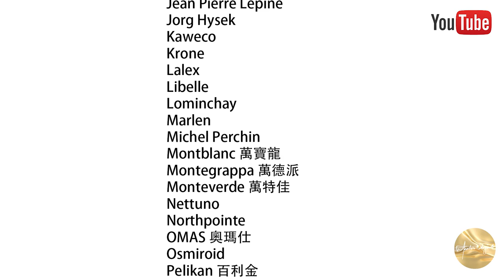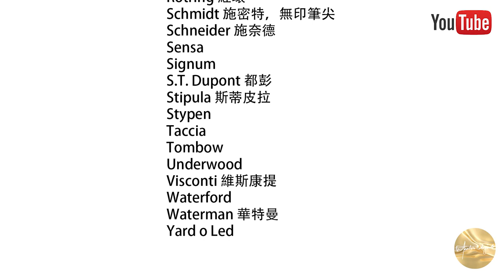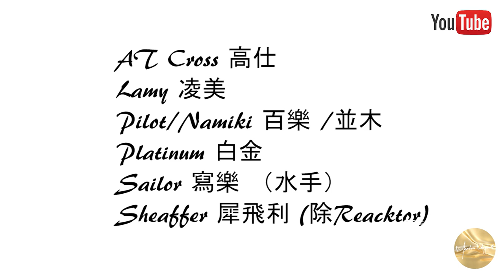鋼筆知識懶人包 06 吸墨器類形和規格